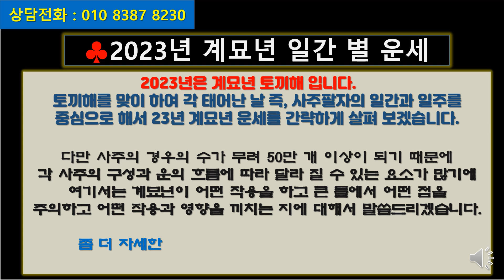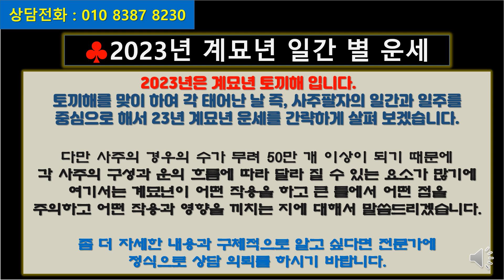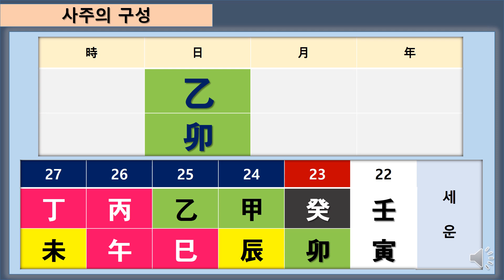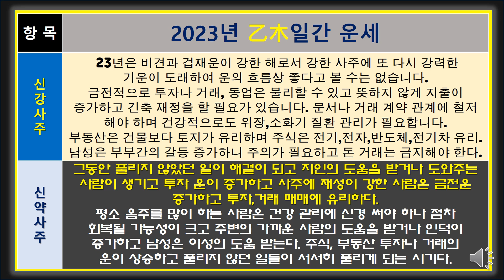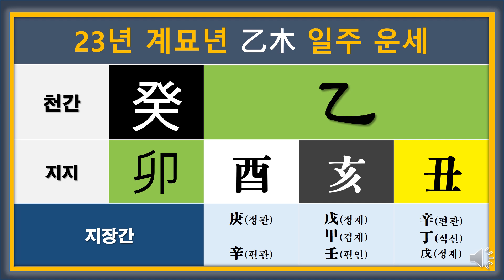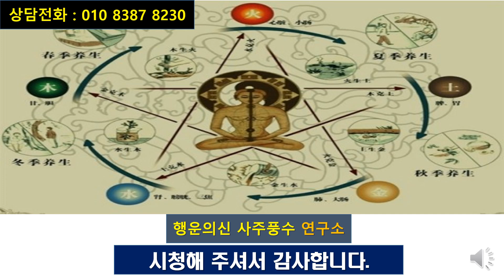[2023년 계묘년 운세] 사주가 乙木(乙卯 乙巳 乙未)일에 태어난 사람의 재물복,건강운,애정운,부동산,주식 투자 대박(?)운 들어 온다[행운으신사주풍수]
을목일에 태어난 사람들의 2023년 운세에 대해서 알아 봅니다.